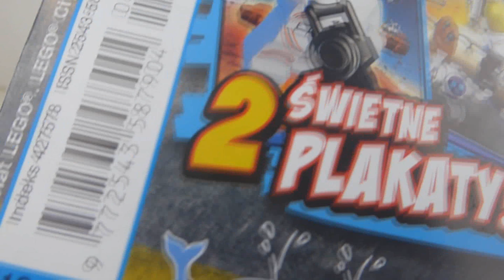Płaskoziemcy udowadniają płaskość ziemi ! / MAGAZYN LEGO CITY 8/2019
Spryciarze dokonali tego z pomocą dodatku z najnowszego numeru magazynu LEGO CITY !
Numer 8 na 2019 znajdziecie już w kioskach, a więcej informacji o nim znajdziecie tutaj :